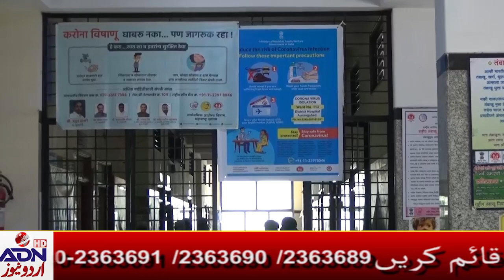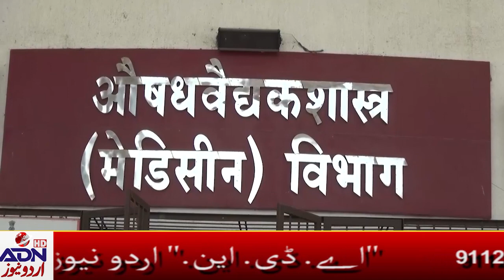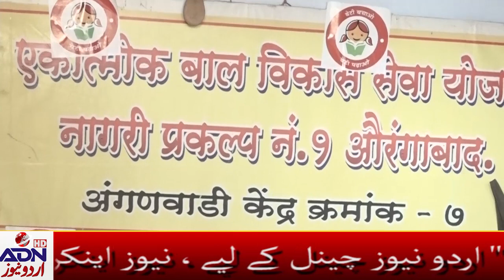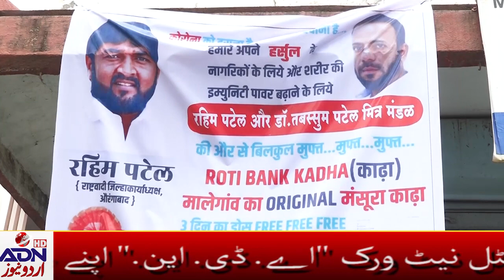ADN URDU 7/8/20